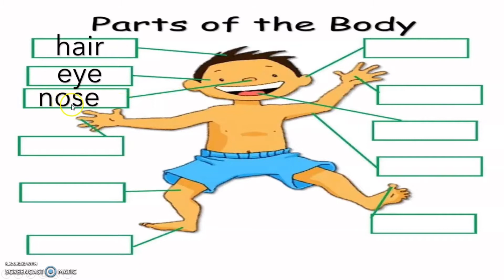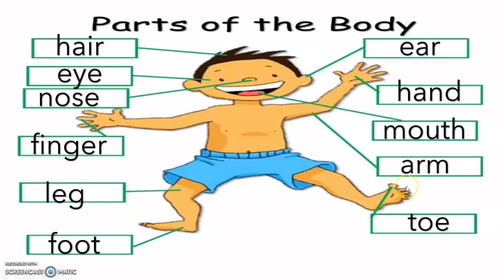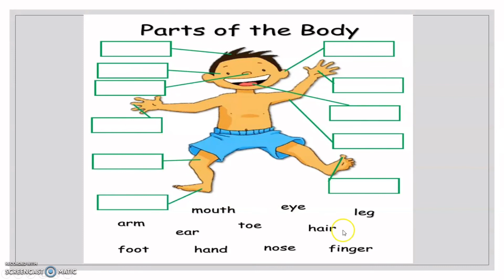ANUBAN 3 : Topic: Parts of the Body (worksheet) September 21, 2021